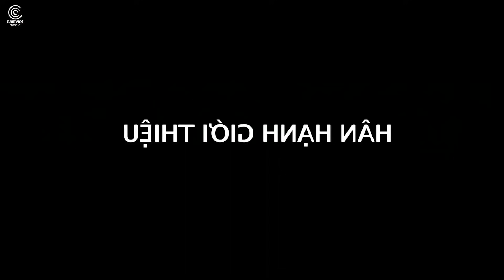Hài Hoài Linh Tuyển Chọn Hay | BỚT DỠN NHA | Hài Việt Nam đặc sắc Hay Nhất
▲ Khoái Coi Hài - Kênh hài tổng hợp những video clip hài hước hay nhất của Hoài Linh, Trường Giang, Trấn Thành, Chí Tài .

▲ Khoái Coi Hài mang đến cho bạn những phút giây thư giãn, thoải mái, những tiếng cười vui vẻ sau một ngày làm việc.